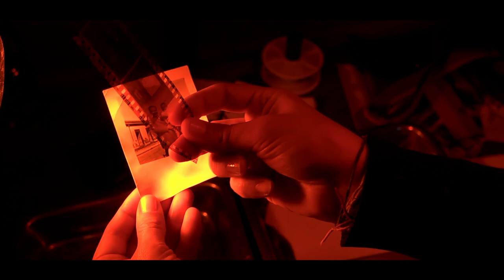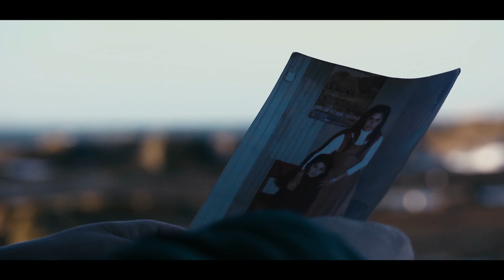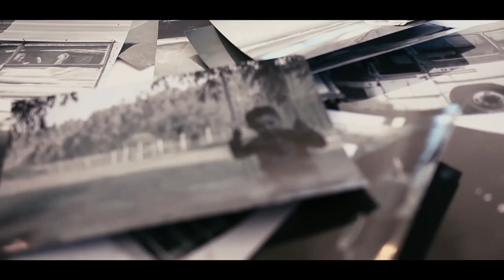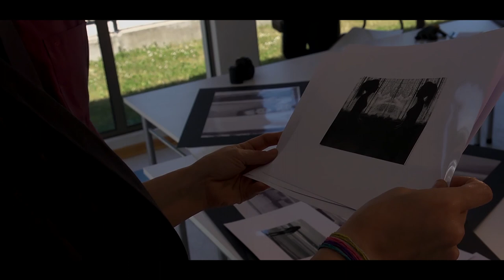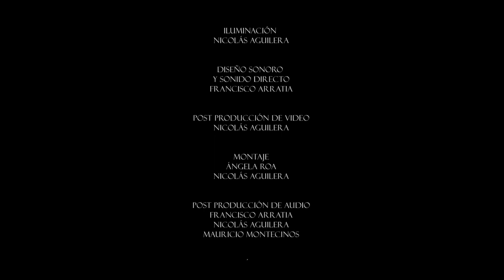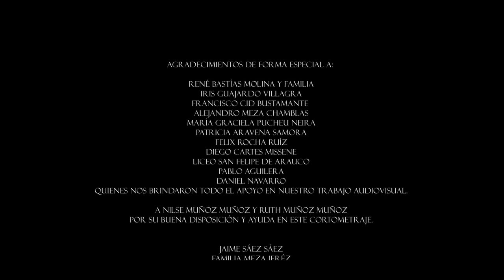Cortometraje Prímula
Proyecto de Título Carrera Comunicación Audiovisual.
Elenco:
MARIANA LOYOLA RUZ
NELSON OLATE AHUMADA
SEBASTIAN APIOLAZA CORNEJO

Equipo Realizador:
DIRECCIÓN
ANGELA ROA Y PATRICIO BASTÍAS.

ASISTENTES PRODUCCIÓN
NANCY MERINO
FRANCO TEMPIO.

FELIPE HUENUAN.

PRODUCCIÓN DE ARTE
NANCY MERINO.

NICOLÁS AGUILERA.

FRANCO TEMPIO.

ILUMINACIÓN
NICOLÁS AGUILERA.

DISEÑO DE SONORO Y SONIDO DIRECTO
FRANCISCO ARRATIA.

POST PRODUCCIÓN
NICOLÁS AGUILERA.

MONTAJE
ÁNGELA ROA
NICOLÁS AGUILERA.

FRANCISCO ARRATIA
NICOLÁS AGUILERA
MAURICIO MONTECINOS.

MAKING OF
FRANCO TEMPIO.

CONTINUIDAD
NANCY MERINO.

PRODUCCIÓN EJECUTIVA
GERSON MEZA.

PRODUCCIÓN GENERAL
PATRICIO BASTÍAS.